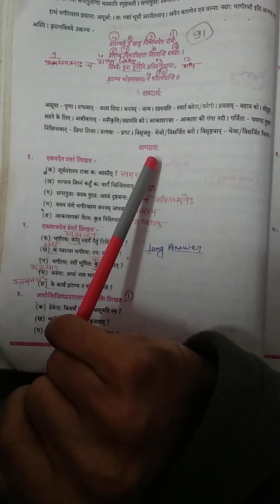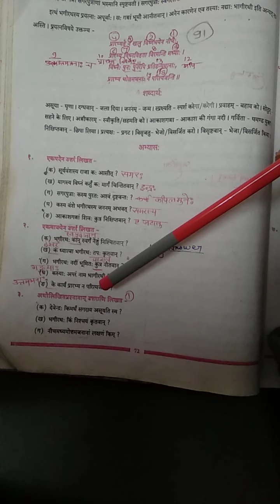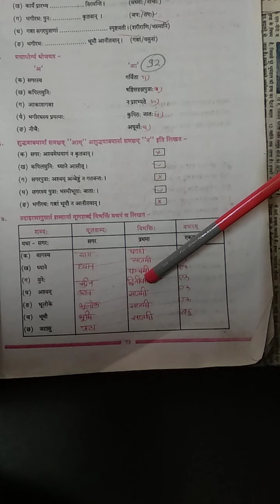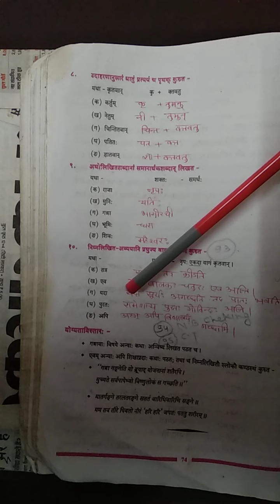Class 10 Sanskrit Ch 15 part 3